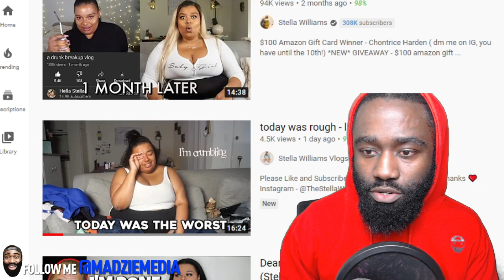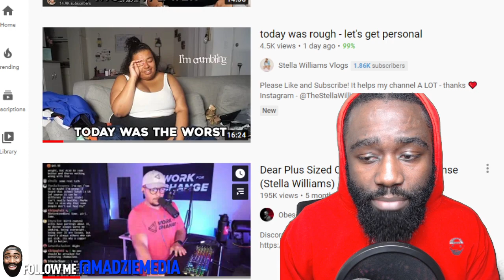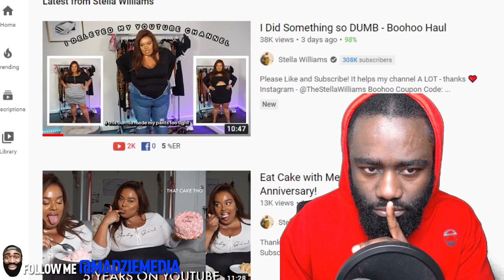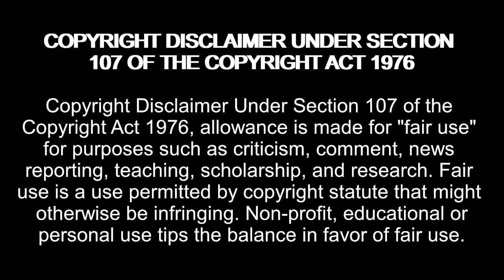Stella Williams WHAT CAN I SAY? USING ObesetoBeast FOR EXCUSES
madziemedia